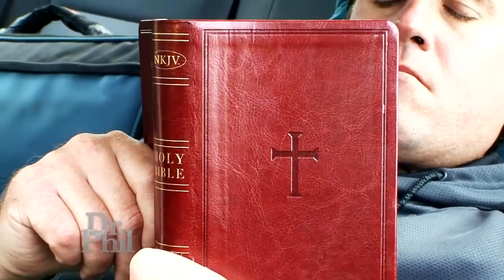Woman Says 41-Year-Old Brother Has Gone From Living In A Storage Unit To Living In His Car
A woman says her brother has lived a “life of destruction” for 20 years. He’s 41, lives in his car, and she says he won’t take accountability for his actions.